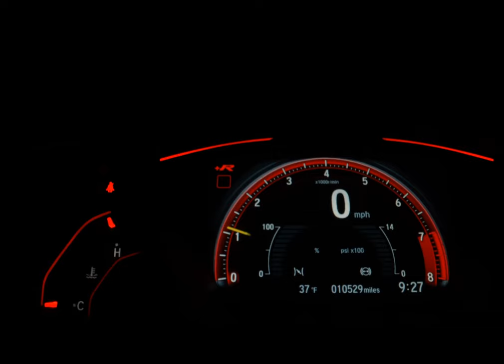CHEVROLET ONIX - 2021 - São Bernardo do Campo/SP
A N3 MULTIMARCAS OFERECE TODA LINHA DE CARRO 0KM - ALÉM DE UM GRANDE ESTOQUE DE VEÍCULOS SEMINOVOS.
NOSSOS CLIENTES CONTAM COM A NOSSA TRANSPARÊNCIA E EXCELÊNCIA EM NOSSO ATENDIMENTO.
TEMOS AS MELHORES OPÇÕES DE TAXAS DE JUROS E PARCELAMENTOS, E CLARO A MELHOR AVALIAÇÃO DO SEU CARRO SEMINOVO.
FINANCIAMOS EM ATÉ 60X SEM ENTRADA. FACILITAMOS SUA ENTRADA NO CARTÃO DE CRÉDITO.
ENTRE EM CONTATO COM UM DE NOSSOS VENDEDORES E AGENDE SUA VISITA E CONSULTE CONDIÇÕES.
REFERENTE À CARRO 0KM - OFERECEMOS GARANTIA DE FÁBRICA.
VEÍCULOS A PRONTA ENTREGA ADQUIRIDOS ATRAVÉS DE VENDA FROTISTA E NÃO INCLUSOS IMPOSTOS+TAXAS+EVENTUAIS FRETES NO VALOR FINAL(imagens meramente ilustrativas).

Dados do Veículo
Veículo: CHEVROLET / ONIX 1.0 TURBO LT
Ano: 2021/2021
Combustível: FLEX
Portas: 4 PORTAS
Câmbio: Manual
Cor: PRATA
KM: 6.306

✅ Air Bag
✅ Alarme
✅ Ar Condicionado
✅ Ar Quente
✅ Desembaçador Traseiro
✅ Direção Hidráulica
✅ Encosto de Cabeça Traseiro
✅ Freio ABS
✅ GPS
✅ Rádio
✅ Rádio e MP3
✅ Retrovisores Elétricos
✅ Rodas de Liga Leve
✅ Travas Elétricas
✅ Vidros Elétricos
✅ Volante com Regulagem de Altura
✅ Limpador Traseiro
✅ Air Bag Lateral
✅ Kit Multimídia
✅ Trio Elétrico
✅ Farol de Neblina
✅ Entrada USB
✅ Bluetooth
✅ Porta Copos
✅ Trava Elétrica Central
✅ Direção Elétrica
✅ Abertura Porta Malas por Controle Remoto
✅ Android Auto
✅ Apple CarPlay
✅ Sistema ISOFIX
✅ Console Central
✅ Rádio USB
✅ Retrovisor Retrátil
✅ Som Original